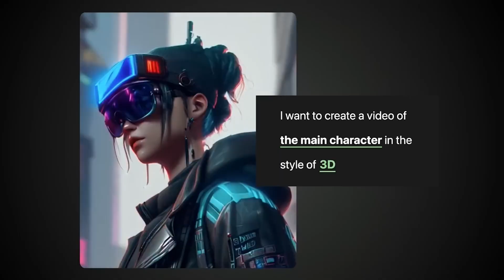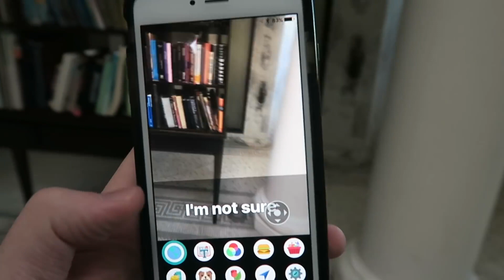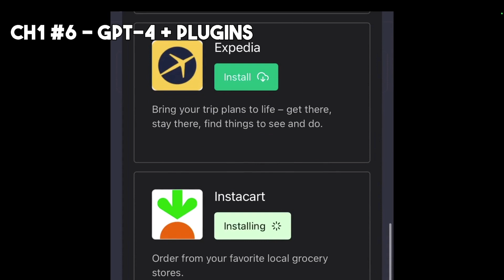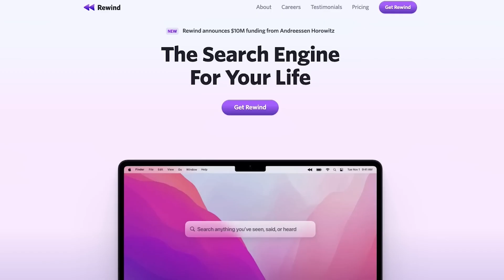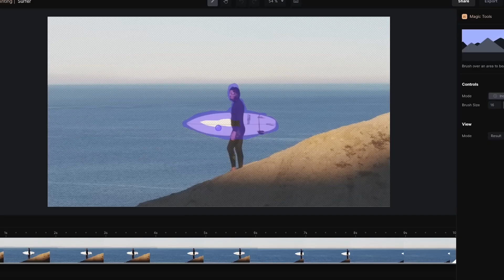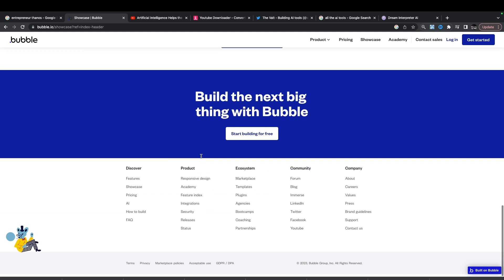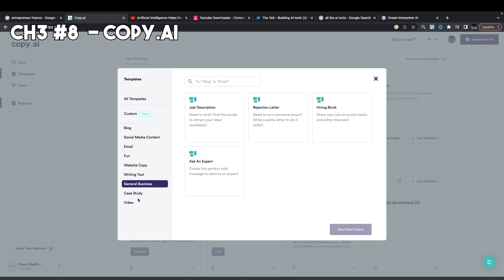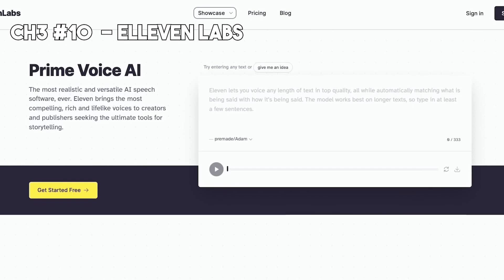I Used 1000 AI Tools, These Are the BEST ones.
After spending over 2 weeks studying as much as I possibly could on all the different Artificial Intelligence tools on the market, I put the noticeable ones into 3 different categories.
1. Cutting edge tech that is a couple months away from going mainstream
2. Odd and scary AI tools that I found intriguing
3. AI tools for everyday life with examples .

If you would access to VALT.AI early, plesae message me your email on one of these social media accounts!

chat-gpt, gpt-4, ai tools, saas, best ai tools, top 10 ai tools, all ai tools, artifical intelligence, generative art, text to 3d, text to video, text to image, video to 3d, chat gpt plugins, Kevin Badi AI

Chapters! (refer to futuretools.io for all the AI Tools mentioned)
(cutting edge tools)
tool 1 - 0:32 - 1:15  (text - to - video)
tool 2 - 1:16 -  1:50 (real time video - to - animation)
tool 3 - 1:52 -   2:15        (text - to - 3d world)
tool 4 - 2:17 - 2:38 (video - to 3d world)
tool 5 - 2:40 - 3:10 (video making)
tool 6 - 3:10 - 3:45   (gpt4 + plugin)

(weird tools)
tool 7 - 3:57 - 4:20  (Dream Interpreter)

tool 8 - 4:22 - 4:50 (computer memory)
tool 9 - 4:54 - 5:12 (portrait animation)

(every day tools)
tool 10 - 5:30 - 6:35 (video editing)
tool 11 - 6:40 - 7:05  (website builder)
tool 12 - 7:07 - 7:33  (no code software website builder)
tool 13 - 7:35 - 7:50 (presentation builder)
tool 14 - 7:50 - 8:25  (text - to image)
tool 15 - 8:30 - 8:50  (draw - to - image)
tool 16 8:50 - 9:12  (voice AI assistant for Ecomm)
tool 17 9:13 - 9:58  (copywriting for anything)
tool 18 10:00 - 10:25  (my AI company)
tool 19 10:30 - (voice cloning)